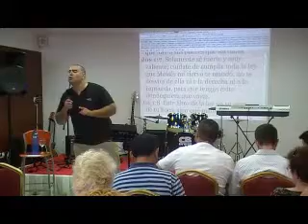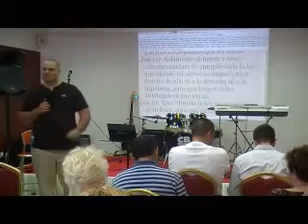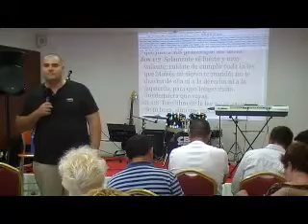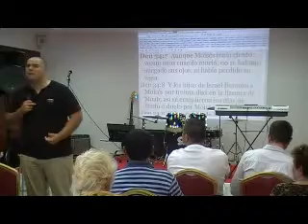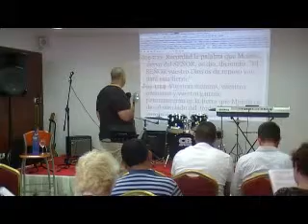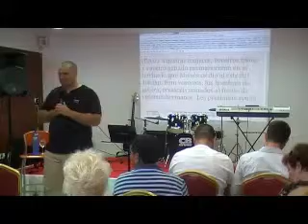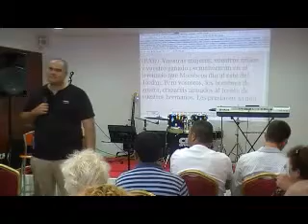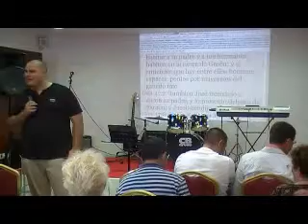Profeta Alex Serrano. El caracter de la visión. Parte 1. 15/04/14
M.A.I. Nivelación apostólica: El espíritu de la visión. 15-17 de Abril 2014, Malaga, España.